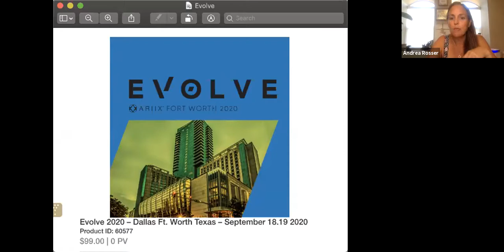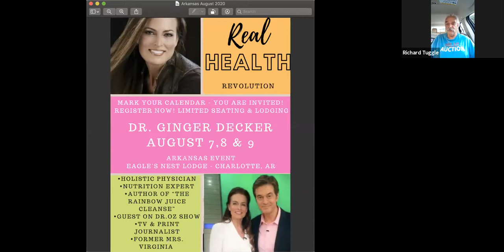Coaching Call with Richard Tuggle, Coach Todd Rowland & Andrea Rosser